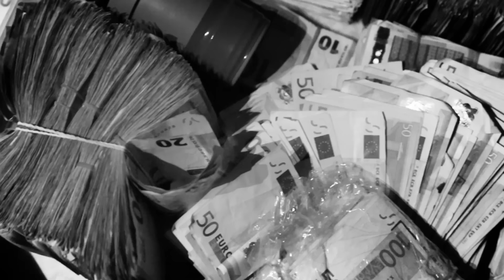Booba - Walabok (Clip Officiel)